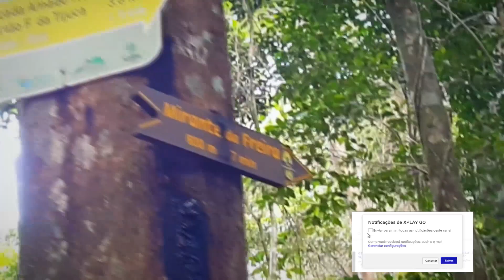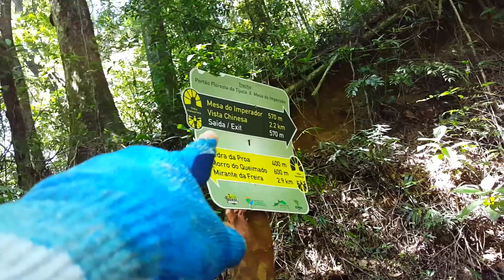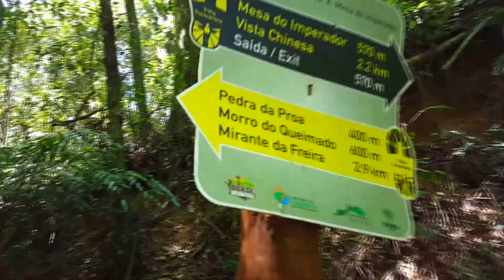TRILHA MORRO DO QUEIMADO - ACHAMOS UM FUSCA ep.2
Eu irei adiante de ti, e endireitarei os caminhos tortuosos; quebrarei as portas de bronze, e despedaçarei trancas de ferro.
Dar-te-ei os tesouros escondidos, e as riquezas encobertas, para que saibas que eu sou o Senhor, o Deus de Israel, que te chama pelo teu nome.